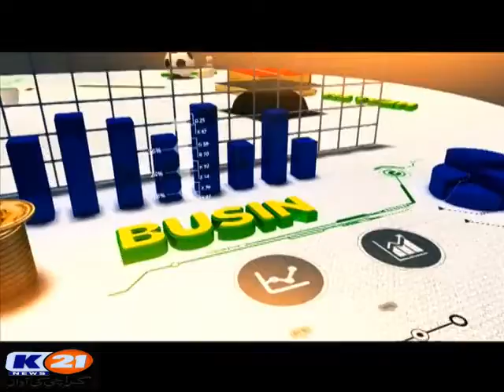K21 News Good Morning Karachi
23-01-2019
Wednesday
Host: Rida Saifee & Mhammad Yasir
Guests: Tanzila Shde (MPA PPP)
Ali Nasir (on Call)
Muhammad zubair (Ex governor sindh )